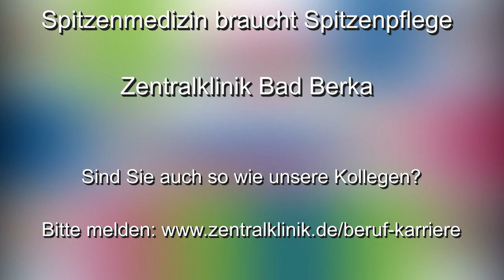Folge 9/14: Gibt es das Klischee wirklich: Pfleger ist mit Ärztin liiert und Schwester mit Arzt?